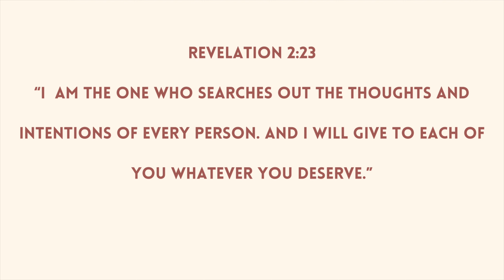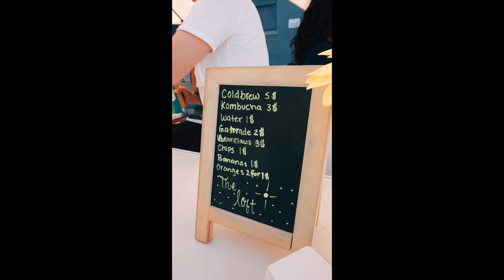What do i do at church all day ? | Walk through Vlog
Faithwithvivian.com